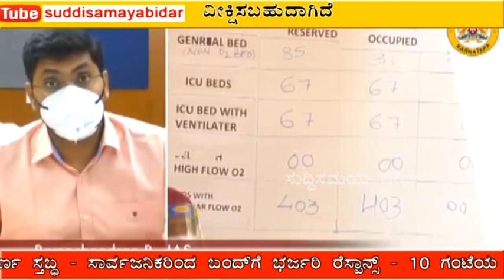Suddi Samaya bidar 11-05-2021